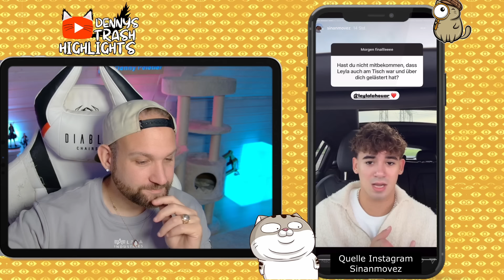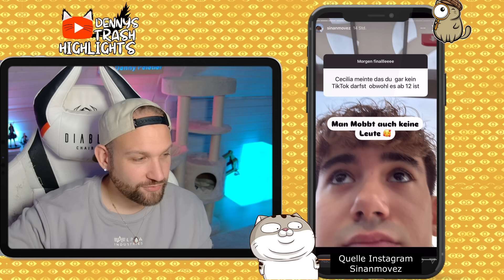KLATSCHE für Elena Miras? Sinan PACKT AUS! ERWACHSENER als Cecilia! Promi Big Brother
Damit hätte wohl niemand gerechnet: Sinan meldet sich in den sozialen Medien zu Wort und spricht offen über Elena Miras sowie seine Zeit bei Promi Big Brother. Besonders wichtig ist ihm, auf die Beziehungen einzugehen, die während der Show entstanden sind – darunter auch Leyla, die sich rührend um ihn gekümmert hat, jedoch hinter seinem Rücken über ihn gelästert hat.
Promi Big Brother geht in die nächste Runde, und alle Kandidaten stehen nun vor dem großen Finale, das am Montag, dem 21.10., um 20:15 Uhr auf Sat.1 übertragen wird. In seiner Instagram-Story erzählt Sinan über die aktuellen Konstellationen und wie es ihm während seiner Zeit bei Promi Big Brother erging. Auf die Frage, ob er Elena Miras hasst, antwortet er klar: „Nein, hassen ist ein großes Wort, aber wir verstehen uns nicht mehr.“
Im Gegensatz zu Sinan, die in einer anderen Story heftig gegen ihn geschossen hat und ihn aufgrund seines Alters angegriffen hat, findet Sinan deutlich reifere Worte.

3. Bei RTL+ registrieren und ggf. E-Mail-Adresse bestätigen
4. Das vorrabattierte Produkt ist schon ausgewählt und muss nur noch bestätigt
werden.
Bitte beachten: Sofern das Paket nicht mit einer Frist von 30 Tagen gekündigt wird,
verlängert es sich jeweils automatisch um je einen Monat. Die Kündigungsfrist von 30 Tagen
bleibt hiervon unberührt. Einlösbar sind die Codes bis 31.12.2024.